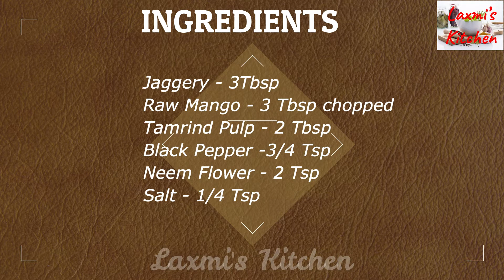आंध्र विशेष उगादी पच्चड़ी | Andhra Ugadi Pachadi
आंध्र विशेष उगादी पच्चड़ी | Andhra Ugadi Pachadi | ఉగాది పచ్చడి:
📌 Learn how to make Home Made Andhra Ugadi Pachadi on @laxmikitchenrecipes

Ugadi pachadi is a mixture that has six different tastes sweet, sour,salt, pungent, spice and bitter. It signifies  life is a mixture of  sadness, anger, disgust, fear ,happinessand surprise.